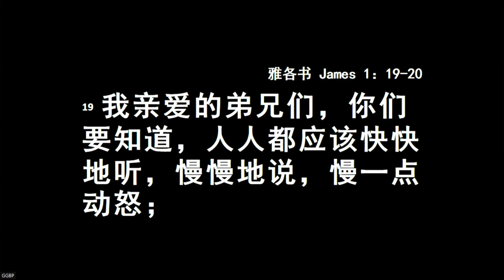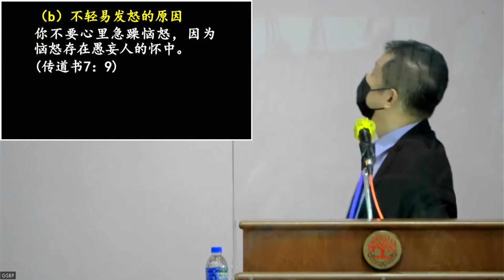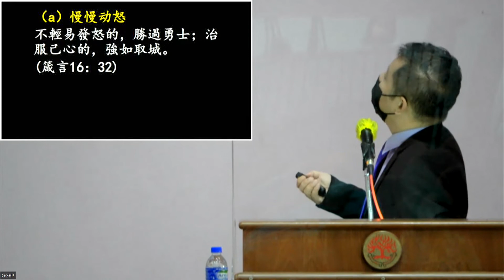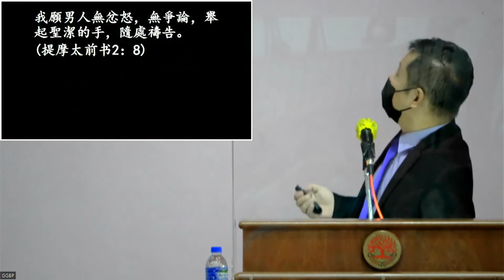GGBP恩惠堂2022 07 17证道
讲题：罪/挣扎 7. 怒气
证道经文: 以弗所书 4：26；雅各书 1：19-20
讲员: 杨浩翰传道